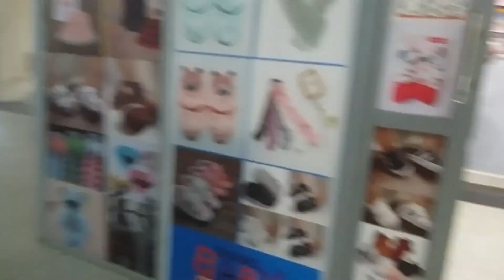baby's day out😉😉/ Our date🤗🤗/the sinanis family 👪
We have never done this with mikaela before make sure to watch till end please Dont skip Ads God bless u all